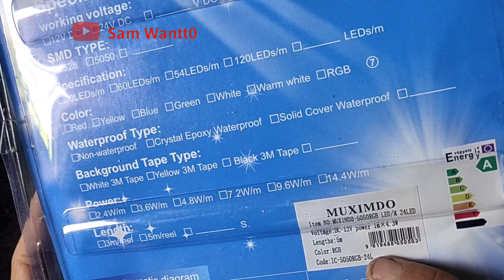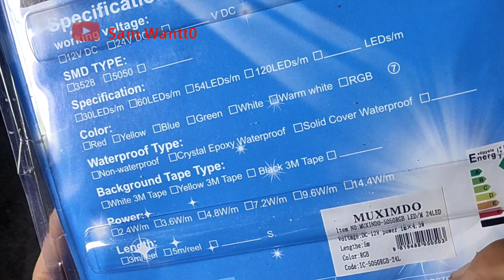Review LED RGB RUNNING | Review LED STRIP RGB RUNNIG